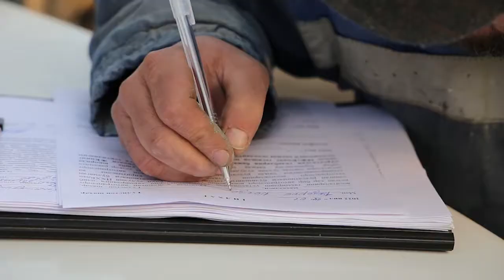Guliston shahrida avtomobil yuvish shaxobchalari egalari va ishchilari ogohlantirildi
Oxirgi vaqtlarda avtomobil yuvish shaxobchasida xizmat koʻrsatuvchi ishchilar tomonidan mijozlarning transport vositalarini ularning ruxsatisiz hamda tegishli meʼyoriy hujjatlarsiz boshqarish holatlari uchramoqda. Bunday huquqbuzarliklarning oldini olish maqsadida hududlarda YHXB xodimlari tomonidan avtomobil yuvish shaxobchalari egalari va xizmat koʻrsatuvchi ishchilari ruxsatsiz hamda tegishli hujjatlarsiz mijozlarning avtomobilini boshqarmaslik boʻyicha ogohlantirilmoqda.